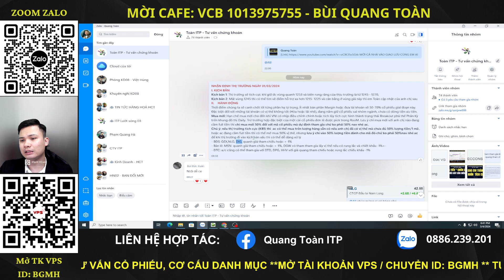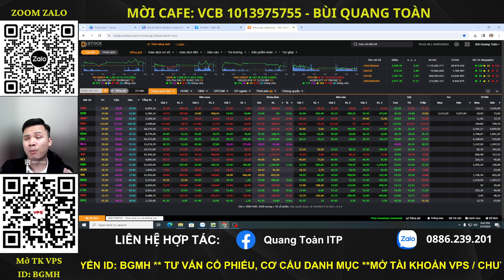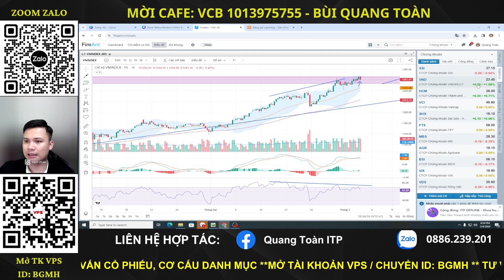Nhận định thị trường chứng khoán hôm nay | Phân tích vnindex, top cổ phiếu tiềm năng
Nhận định thị trường chứng khoán. Chương trình nhận định chứng khoán kịch bản khả năng trong dài hạn, trung hạn cũng như ngắn hạn dành đến anh chị hàng ngày. Trong video livestream này Quang Toàn ITP cùng anh chị nhận định diễn biến của thị trường chứng khoán hôm nay diễn biến thế nào, khả năng trong ngắn trung hạn trong thời gian tới.

⭕️ Quang Toàn - SĐT: 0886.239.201; ID VPS của Quang Toàn: BGMH
⭕️DONATE/Mời cà phê Quang Toàn qua số tài khoản: VCB: 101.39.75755
⭕️Lịch Livestream hàng ngày: 22h00 từ Thứ 2 - Thứ 6